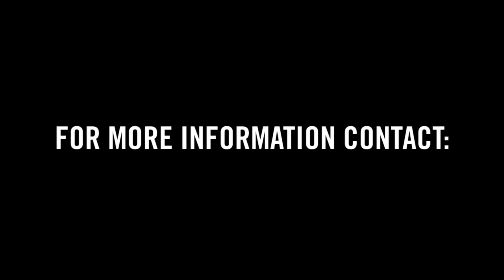Shackleton Promo 2012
Look out for Shackleton a High Energy Rock/ Pop Group from Star Rock Music!!

Music/ Video Used WITH Permission from owner.

Ever since the release of their self-titled debut EP they've been tearing up clubs and pubs; they played their first international headliner at a festival in Switzerland July '08, and keep going from strength to strength with ever expanding new material and exciting performances lined up for 2012.